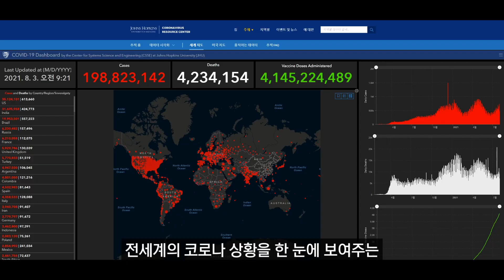인류는 어떻게 전염병을 극복하였나 [1편]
안녕하세요 지리는 tv입니다
2020년부터 전 세계를 쑥대밭으로 만들었던 코로나19.
특정 인구를 대상으로 질병이나 전염병의 발생 양상 그리고 전파 경로를 파악하는것은 전염병을 관리하고 종식시키는데에 너무나 중요한 역할을 합니다.
그런차원에서 오늘은 세계 최초로 전염병의 역학조사가 시작된 1800년대 영국에서 발생한 콜레라 대유행을 살펴보도록 하겠습니다.